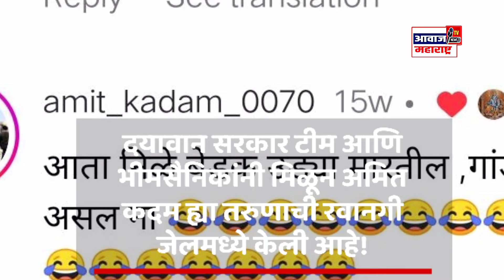बाबासाहेब आणि बौद्ध समाजाला शि %व्या देणाऱ्या जातीवादी अमित कदमला अटक, भीमसैनिक आणि दयावान सरकारचा..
am News tv Channel मध्ये सर्व बहुजनांचे स्वागत आहे
सर्वांना सप्रेम जय भीम
आपणास माहीतच आहे की सध्या शोषित, वंचित  बहुजन समाजाचे प्रतिनिधित्व करणाऱ्यांची संख्या अंत्यत कमी आहे त्यातच इलेट्रॉनिक मीडिया ब्राम्हणांनी काबीज केल्यामुळे अन्याय, अत्याचार झाला तरी आपला आवाज इलेट्रॉनिक मीडिया बातम्यांच्या माध्यमातून जगासमोर आणत नाही त्यामुळे बहुजन समाजावर अन्याय अत्याचार दिवसेंदिवस वाढत आहेत अशातच am  News tv चँनलच्या माध्यमातून आपण बहुजनांच्या बातम्या प्रकाशित करणार आहोत त्यामुळे आपल्या am News tv channel ला अजून महाराष्ट्रत खेड्या पाड्यात पोचवण्यासाठी तसेच तळागाळातील लोकांच्या बातम्या जगासमोर दाखवण्यासाठी आपल्याला निस्वार्थी निःपक्षपाती पत्रकारिता करण्यासाठी होतकरू सामाजिक क्षेत्रातील समाज बांधवांची गरज आहे त्यामुळे am News tv Channel प्रतिनिधी च्या शोधत आहे .
वृत्तलेखन करणारे , निर्भीड निष्पक्ष पत्रकारिता करू इच्छिणाऱ्या साठी हा खूप मोठा प्लॅटफॉर्म असेल .
तरी आपण लवकरात लवकर आपला हक्काचा मीडिया चे सदस्य बनून प्रतिनिधी बना .
तर आत्ताच आपण प्रतिनिधी बनून लोकशाहीचा चौथा स्तंभ जिवंत ठेवण्यासाठी पाहिलं पाउल उचला .

All Bahujans are welcome to am News tv Channel
 Love everyone Jai Bhim
 You know that at present the number of people representing the oppressed and deprived Bahujan community is very less and even if there is injustice and oppression due to capture of electronic media by Brahmins, our voice is not brought to the world through electronic media news, so the injustice and oppression of Bahujan community is increasing day by day through am News tv channel.  We are going to publish the news of Bahujans, so to bring our am News tv channel to the villages in Maharashtra and to show the news of grassroots people to the world, we need budding social brothers to do selfless and unbiased journalism, so am News tv Channel is looking for representatives.
 It will be a great platform for news writers, those who want to do fearless and unbiased journalism.
 However, you should become a representative of your rights as a member of the media as soon as possible.now you become a representative and take the first step to keep the fourth pillar of democracy alive.